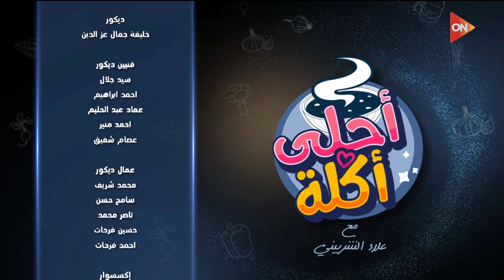أحلى أكلة - الشيف علاء الشربيني | الثلاثاء 14 أكتوبر 2023 | الحلقة الكاملة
أحلى أكلة مع الشيف علاء الشربينى
حلقة اليوم 14 نوفمبر من برنامج أحلى أكلة مع الشيف علاء الشربيني وفيها طريقة عمل "شوربة بطاطس بكرات اللحم"، و
طريقة عمل "طاجن كوسة باللحم المفروم"، و طريقة عمل "حمام كداب محشي بالأرز" مع الشيف علاء الشربيني.

أحلى أكلة برنامج طبخ لكنه ليس برنامج طبخ عادياً بل هو برنامج فن وثقافة الطبخ فى كل مطابخ العالم، ففي كل حلقة يتم تقديم أشهى وأحلى الأكلات المختلفة والمتميزة .. برنامج يلف حول العالم ويعرض أسهل وألذ وصفات تحضير وعمل الأكلات العالمية .. ويجلب تجربة الطبخ فى البلدان المختلفة إليك فى مطبخك.